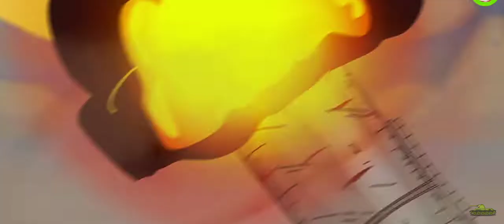ratte bị chết 😭😭😭